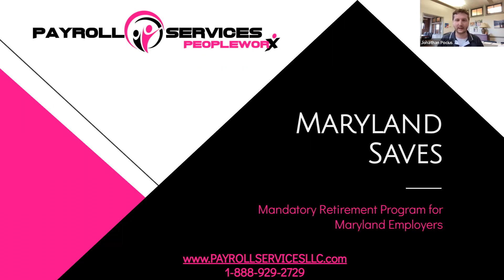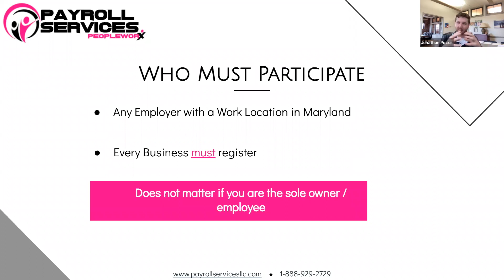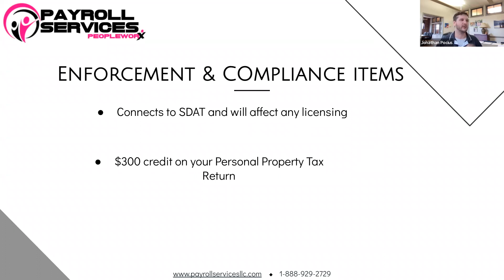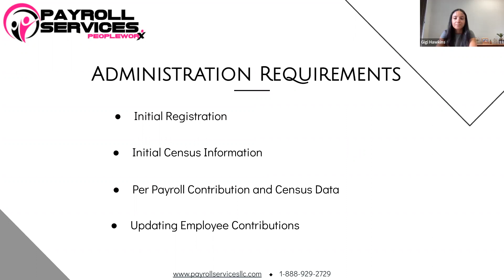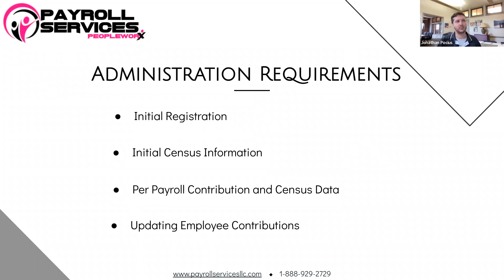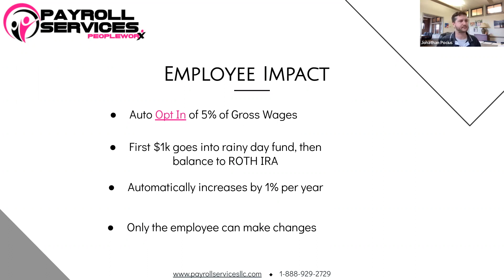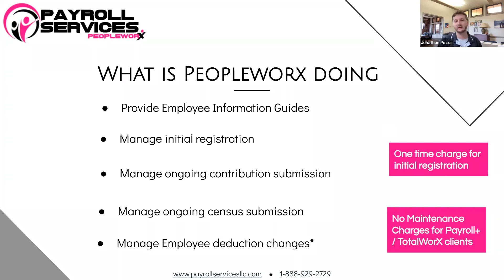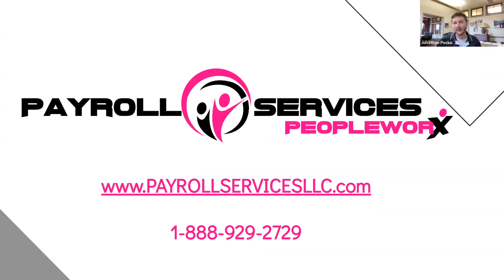MSATP TV: Maryland Saves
Starting September 15, 2022, Maryland businesses will be required to participate in MarylandSaves. Join Jonathan Pocius of Payroll Services LLC as he presents information about this new program, and answers your submitted questions.